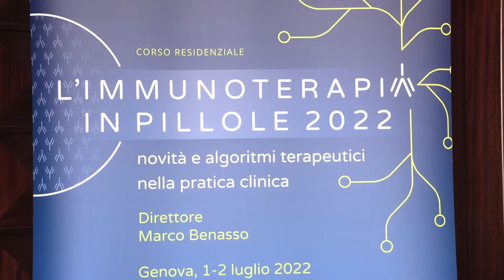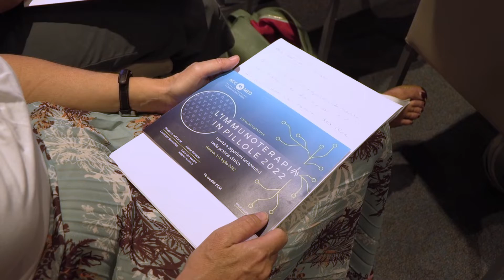Melanoma, le applicazioni attuali dell’immunoterapia e gli scenari futuri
L’immunoterapia ha letteralmente rivoluzionato il trattamento di molti tumori e il primo fra tutti è stato il melanoma. Ma quali sono le attuali possibilità di impiego dell’immunoterapia in questo tumore e quali le prospettive future di applicazione? Ne parliamo in quest’intervista con una grande esperta di melanoma, la Professoressa Paola Queirolo (Direttore della Struttura Complessa di Oncologia Medica del Melanoma, Sarcoma e Tumori Rari dell’Istituto Europeo di Oncologia IRCCS di Milano), che abbiamo incontrato a Genova, in occasione del convegno ‘L’immunoterapia in pillole 2022’, organizzato dall'Accademia Nazionale di Medicina.